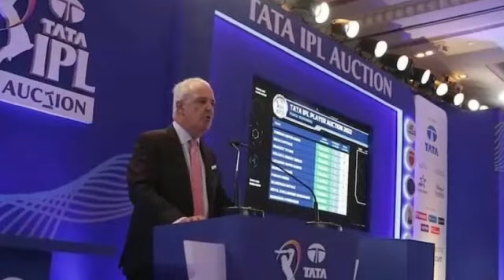IPL में खेलेगा यह दिग्गज खिलाड़ी उम्र केवल 15 साल! @jalwaniyacricket#ipl india video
allah mohammad ipl
ipl
ipl auction 2023
ipl auction
ipl 2023
allah mohammad in ipl
allah mohammed ipl player
allah muhammad
ipl auction players list
allah mohammad ghazanfar
ipl 2023 auction
allah mohammad
allah mohammad ipl 2023
who is allah mohammad ghazanfar
ipl 2023 retained players list
allah muhammad ghazanfar ipl
who is allah mohammad
who is allah muhammad
ipl 2023 mini auction
ipl ki baat